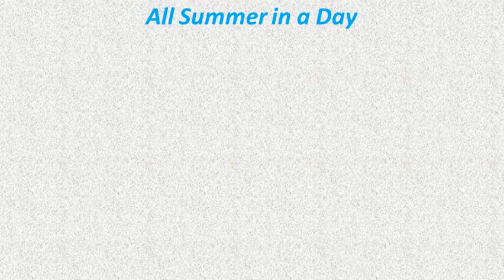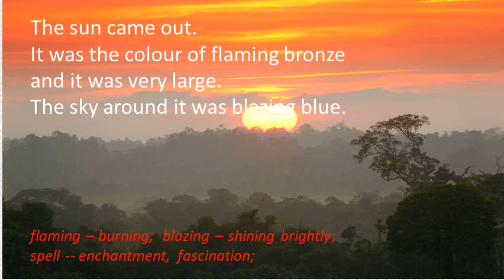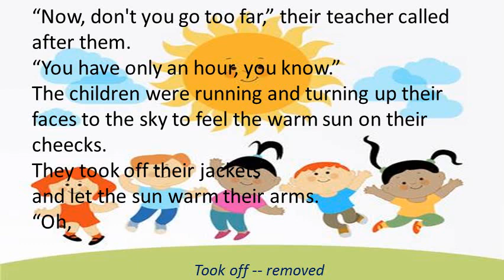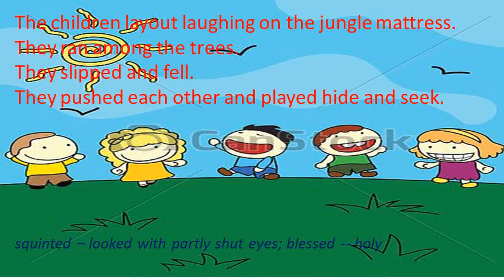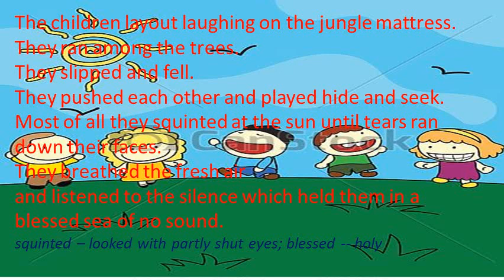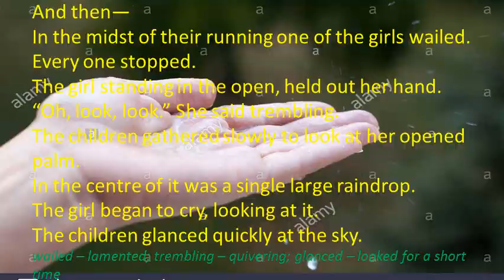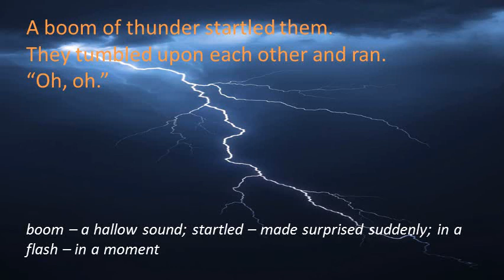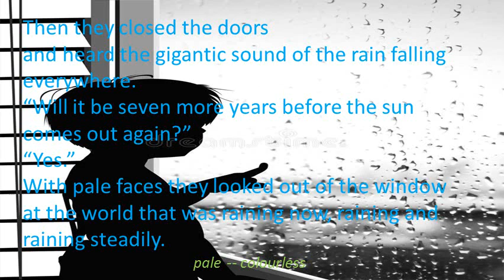All Summer in a Day (Part-II)